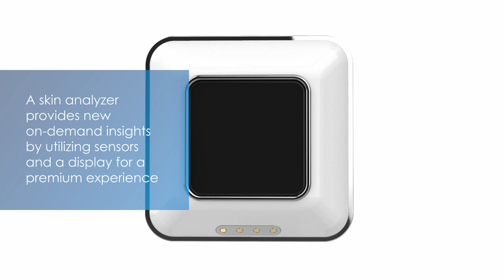Insights and Inspirations: Derma roller product concept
See a new product concept for a connected derma roller with skin analyzing sensors. This concept combines HMI building blocks, sensors, a near infrared camera, Bluetooth connectivity, and more to provide unique recommendations for skin care regimens.

The elements of this innovative product concept can be customized, modified or built upon to create a skincare product ecosystem for your customers.

This concept is part of our Insights and Inspirations, designed to highlight creative technologies and thought-provoking concepts. We developed this concept to enthuse our customers – and lay the groundwork for creating extraordinary experiences, together. Learn more about how we can work together